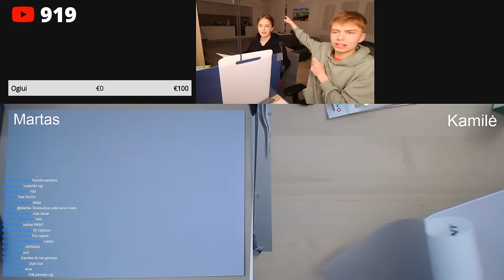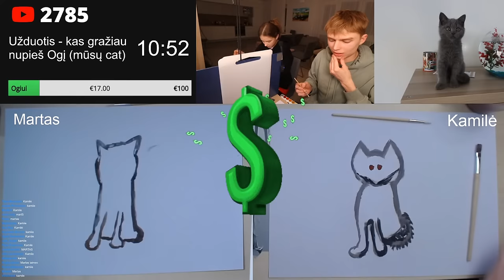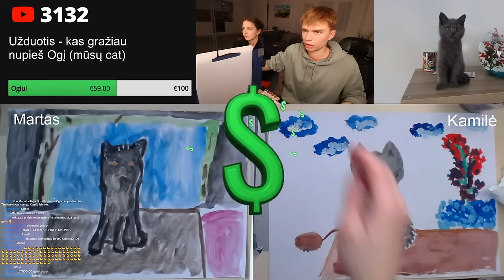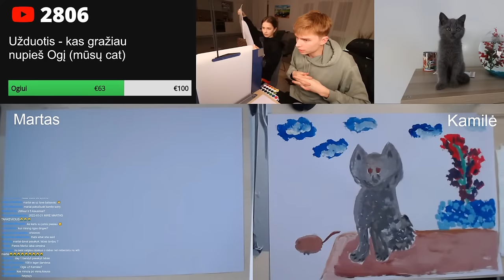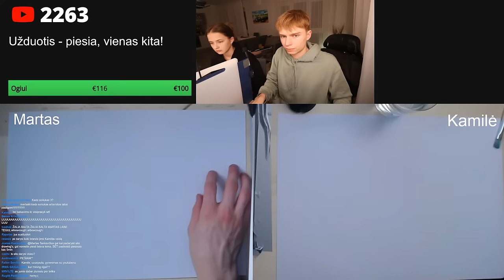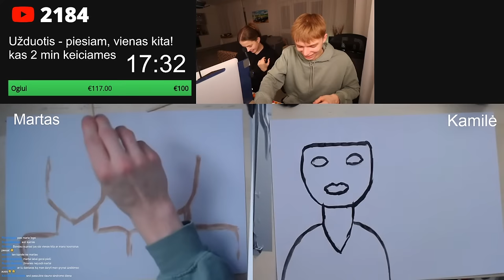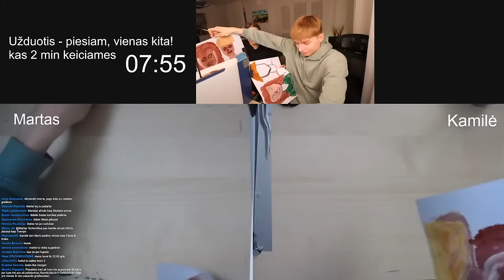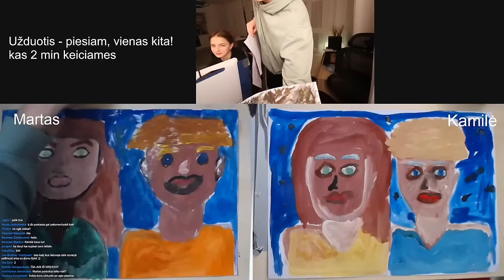Kas gražiau nupieš - Su Kamile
mes šiandien su Kamile piešime, oo jūs balsuosit kas geriau :P

Kompiuterio specifikacijos:
⋙ Vaizdo plokštė: 3090 FE
⋙ Procesorius: Ryzen 9 3900x
⋙ Ram: CORSAIR DDR4 2666MHz 32GB 4x8GB 288 DIMN
⋙ MOT: Gigabyte B450M DS3H

⋙ Ausinės: Logitech G PRO Wireless
⋙ Klaviatūra: Razer Cynosa
⋙ Pelytė: Logitech G502
⋙ Mic: AntLion Audio ModMic Wireless